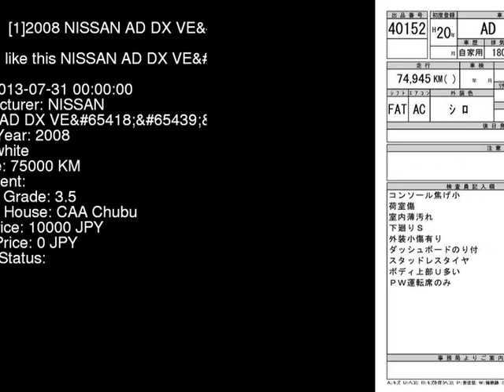2008 NISSAN AD DX_VE_4WD VHNY11 - Japanese Used Car For Sale Japan Auction Import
2008 NISSAN AD DX_VE_4WD VHNY11 - Japanese Used Car For Sale Japan Auction Import VHNY11,NISSAN,AD,DX_VE_4WD,CAA Chubu,jdmvip,vip,jdm,cars,japan,jdmvip.com,japanesecars,usedcars Japanese Used JDM Car For Sale At Auction in Japan for Import